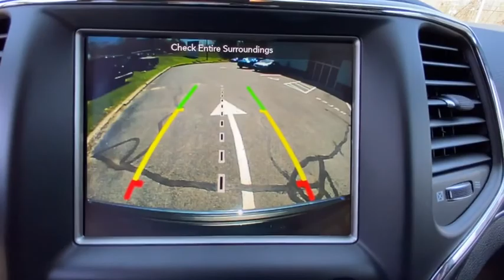2018 Jeep Grand Cherokee Carmel, Newbury, Patterson, Putnam Valley, Brewster, New York P1174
Diamond Black Used 2018 Jeep Grand Cherokee available in Brewster, New York at Brewster Subaru. Servicing the Carmel, Newbury, Patterson, Putnam Valley, NY area.
2018 Jeep Grand Cherokee Limited - Stock#: P1174 - VIN#: 1C4RJFBG2JC320678

Brewster Subaru
1021 Route 22